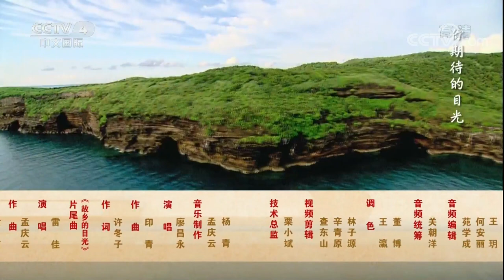《记住乡愁 第四季》 20180307 第四十五集 涠洲镇——同船合条命 | CCTV中文国际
本期节目主要内容： 涠洲岛，是广西最大的海岛。大海的变幻莫测，台风、海浪的不断侵袭，让靠海为生的岛上居民学会了逆境求生。共同面对难关的岁月，不仅孕育了涠洲人团结互助、生死与共的精神，也促使他们立下了“同船合条命”的海上法则。在涠洲，一事一物都承载着人们心中一段段温暖的记忆，让他们坚信：唯有团结互助、努力奋斗，方能迎接风浪，共享这一片海。

【栏目介绍】
百集大型纪录片《记住乡愁》以弘扬中华优秀传统文化为宗旨，选取传统村落进行拍摄，是一部以看得见的古村落为载体，以生活化的故事为依托，以乡愁为情感基础，以优秀的传统文化为核心的大型纪录片。